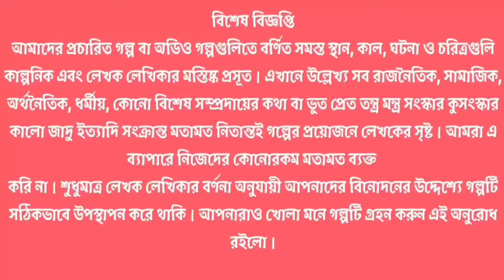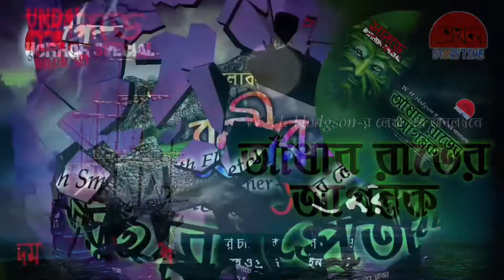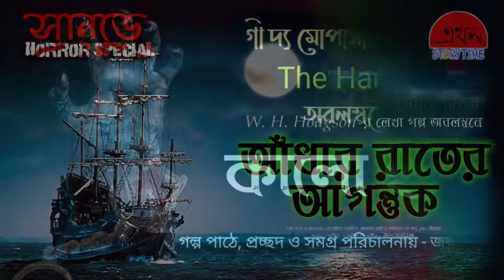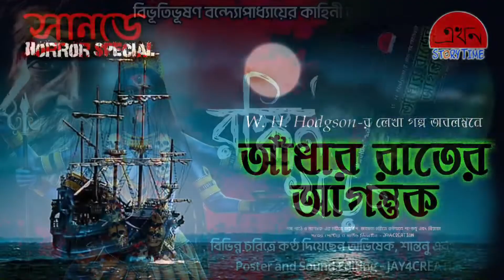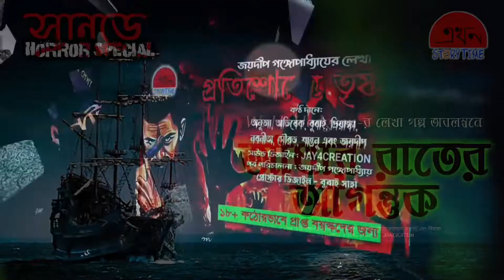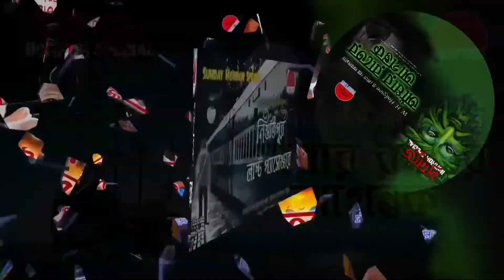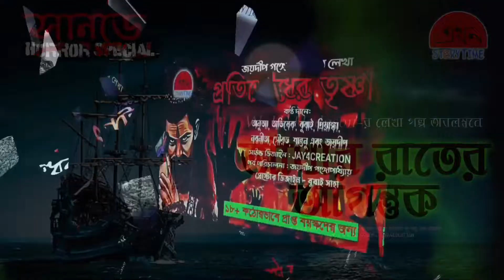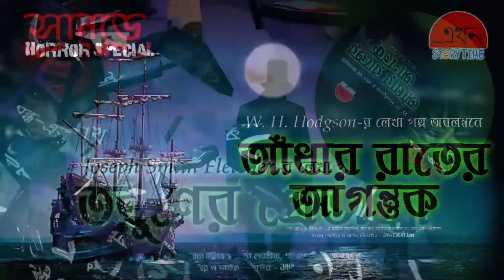আঁধার রাতের আগন্তুক | W. H. Hodgson | Sunday Horror | Ekhon Storytime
Sunday Horror Special | আঁধার রাতের আগন্তুক | W. H. Hodgson | Ekhon Storytime

এখন স্টোরি টাইম" চ্যানেলে সকলকে স্বাগত। আজকের গল্প - Sunday Horror Special story  William Hope Hodgson এর লেখা Voice in the Night অবলম্বনে আমাদের নিবেদন "আঁধার রাতের আগন্তুক"

Audio Story Voice artists:-
গল্পের সূত্রধর, গল্পপাঠ ও আগন্তুক-এর চরিত্রে - জয়দীপ
জাহাজের ক্যাপ্টেন উইল-এর চরিত্রে - শান্তনু দে
আগন্তুকের বান্ধবীর চরিত্রে - প্রিয়াঙ্কা মাইতি
অডিও রূপান্তর, সমগ্র পরিকল্পনা, নির্দেশনা এবং পরিচালনায় - জয়দীপ  গঙ্গোপাধ্যায়

কেমন লাগলো কমেন্ট করে জানান আর ভালো লাগলে উৎসাহ দিতে লাইক ও শেয়ার করুন।

 পুরনো গল্পগুলি পেতে নিচে দেখুন -